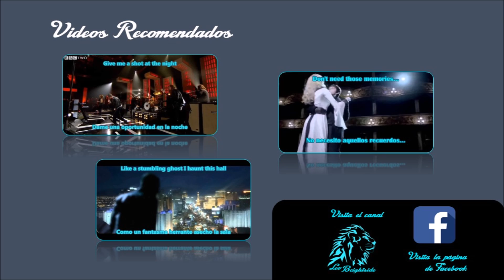The Killers-I Can't Help Falling In Love (Subtítulos/Lyrics)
Un reciente cover de The Killers a Elvis Presley con una de sus famosas canciones, sin embargo aun existe la duda sobre el nuevo álbum de la banda